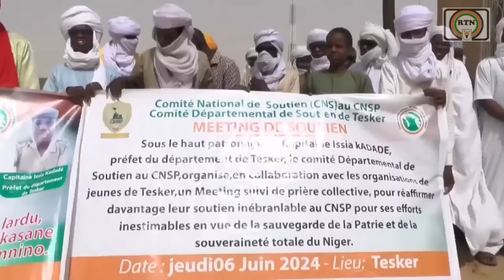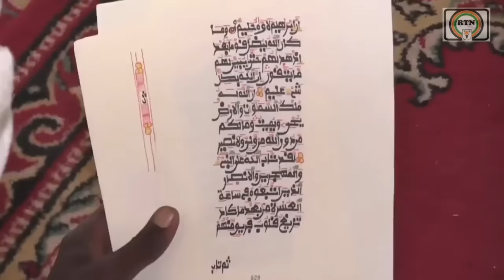RTN - JT HAUSA DU 07 06 2024